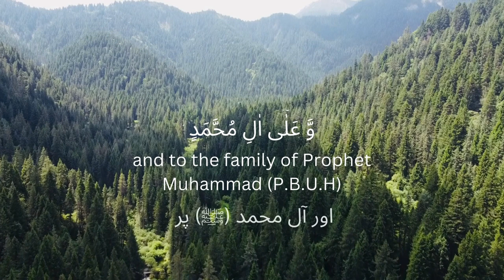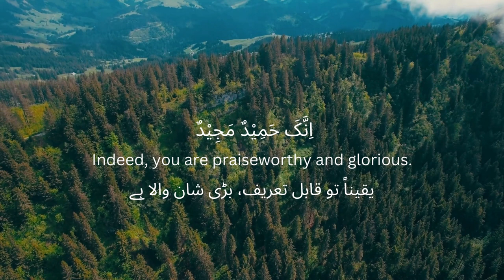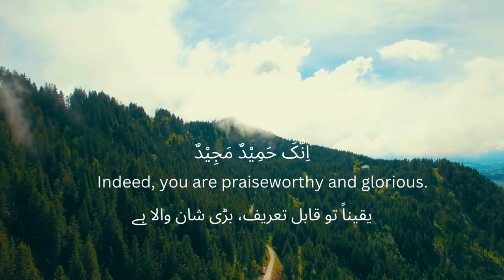Durood e Ibrahim (3 Times)❤️♥️❤️ beautiful | Hafiz Mohammed Nawazuddin Attari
3 times 3x
durood shareef
Description
#৩৩ আয়াত#৩৩ আয়াতের ফজিলত#জ্বিন ও যাদুর কুরানি চিকিৎসাBD Jinnat media#bd Jinnat media BD Jinnat Media গজল حمد Arabic gojol#কুরান তিলাওয়াতমধুর কন্ঠে কুরান তিলাওয়াত#জ্বীন#কুরানের আমল যাদুর ধংশক্বারিদের তিলাওয়াত কুরানের ৩৩ আয়াত#৩৩ আয়াত বাংলা উচ্চারণ#৩৩ আয়াতের আমল#কোরআনের ৩৩ আয়াত#৩৩ আয়াত তেলাওয়াত#সকল আশা পূরনে কুরানের ৩৩ আয়াত#533 Ayat 2021 #11 সুরা ইয়াসিনের গোপন আয়াতের কারিশমাতেত্রিশ আয়াত#5133 আয়াত#1533 Ayat#17 Manjil Manzil 33 منزل 777 آياه#

ayatul kursi,ayatul kursi bangla,চার কুল ও আয়াতুল কুরসি, চার কুল সূরা, বাকারার শেষ দুই আয়াত, হাশরের শেষ তিন আয়াত, আয়াতুল কুরসি, সুরা হাশরের শেষ তিন আয়াত, আয়াতুল কুরসি, সূরা বাকারার শেষ দুই আয়াত ও হাশরের শেষ তিন আয়াত, আয়াতুল কুরসি )آية الكرسي( বাকারার শেষ দুই আয়াত, চার কুল সুরা, চার কুল ও আয়াতুল কুরসী, চার কুল বাংলা অনুবাদ, চার কুল মানে কি, চার কুল পড়ার নিয়ম, চার কুল ও এর ফযিলত, চার কুল ও আয়াতুল

করসি elami Ilhan Shibbah #০ স্কুল Havatul kurel 1000

Description

দরুদে ইব্রাহিম#দরুদে ইব্রাহিম বাংলায়#দরুদে ইব্রাহিম দোয়াদরুদে ইব্রাহিম মিজানুর রহমান আজহারীদরুদে ইব্রাহিম বাংলায় লেখা দরুদে ইব্রাহিম ফজিলত#দরুদে ইব্রাহিম এর বাংলা অর্থ#দরুদে ইব্রাহিম সঠিক উচ্চারণ#দরুদে ইব্রাহিম বাংলাdurood ibrahim bangla#durood ibrahim bangla ortho#durood ibrahim bangla translation#durood ibrahim bangla uccharon#durood ibrahim bangla song#durood ibrahim bangla anubad#durood ibrahim bangla torjoma durood ibrahim with bangla translation বরকতময় ৩৩ আয়াত! নিরাপত্তার পথিক! #33 ayat manzil

#৩৩ আয়াতের ফযিলত বাংলা অনুবাদ সহ ৩৩আয়াত #৩৩ আয়াতের তাৎপর্য #33 ayater fozilot #৩৩ আয়াতের ব্যাখ্যা

दुरुड शरीफ

durood ibrahim 100 martaba

darood ibrahimi 100 times fast

darood ibrahimi 100 times

durood ibrahim 100times

durood ibrahim 100 bar

zikir durood sharif

darood sharif

durood shareef recite 100 times

durood sharif

darod e ibrahim

darud sarif

darud sharif

darood sarif

darud e ibrahim

darud e ibrahim 11 times

darud e ibrahim 100 times

darood

darood sharif 100 bar

allah

darood sharif ka amal
Durood Ibrahim 100 Times | Muhammad Ashraf | With Tasbeeh Counter | Darood Sharif 100 Times

You Queries:
darood pak
Darood Sharif
durood shareef 100 times daily
durood sharrif 100
durood sharif 10 times
durood sharif 1 hour
100 bar darood sharif
durood sharif 1 time
durood shareef 11 times
durud shari
durud sharif 100 times
दुरूद It's
दुरुद शरीफ
Learn Quran (Namaz)
Namaz (Salah) | Complete Namaz Sana, Attahiyat, Durood Sharif, Dua Masura | namaz ka tarika | Pray

Description

durood e ibrahimi ka amal hajat dua khushi rizq sehat maal ke liye

294 Likes

3,705 Views

Durood e ibrahimi ka aisa amal jise krne se in sha Allah hr kaam bne ga. 7 din durood e ibrahim is trah parhain ye wazifa amal in sha Allah apki zindagi badal de ga.
Muslims believe
Videos
About